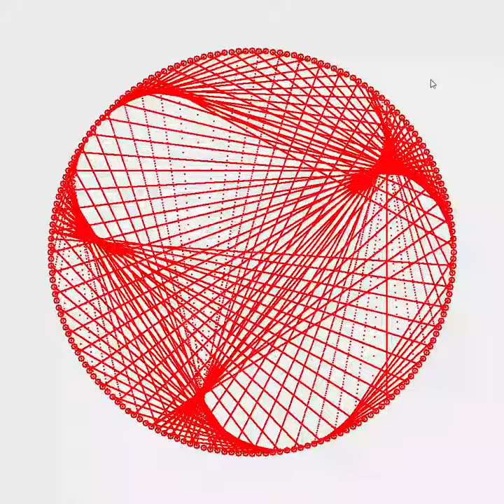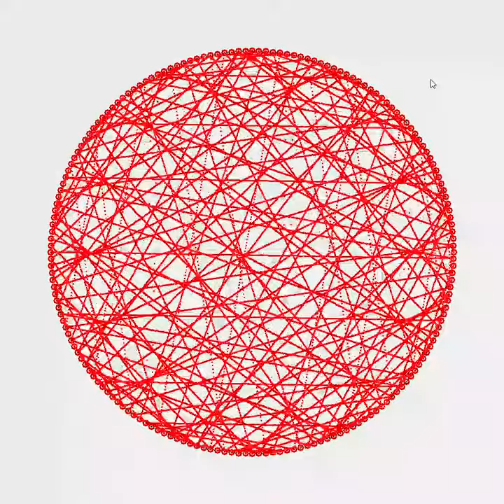Times Tables, Mandelbrot and the Heart of Mathematics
Animation of patterns founded by mathematician Simon Plouffe using Java